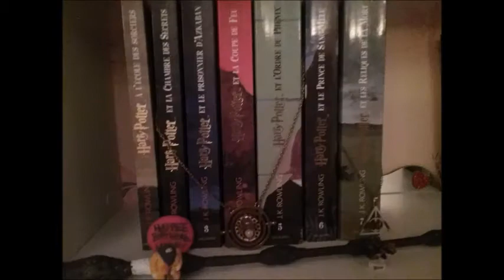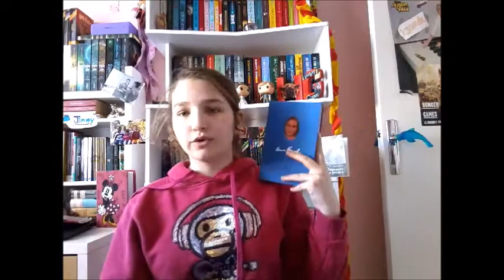Point lecture / Février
Mon point lecture février 2016 avec deux des lectures pour le week-end à mille.

Musique d'intro : A Upendi : Le roi Lion 2